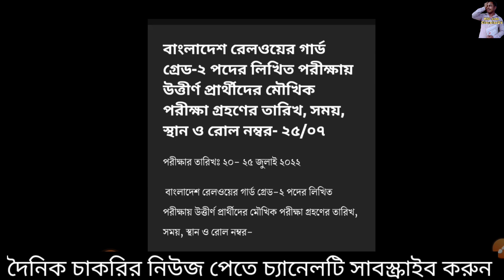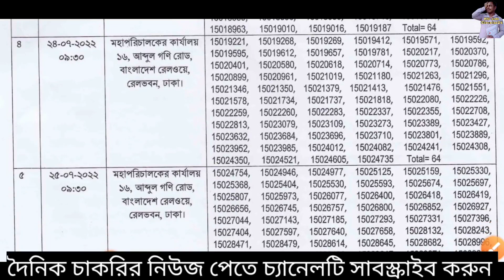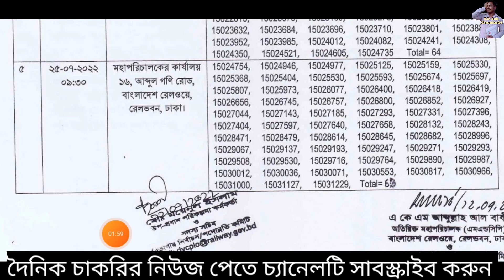বাংলাদেশ রেলওয়ে গার্ড পদে নিয়োগ বিজ্ঞপ্তি 2022. অবশেষে মৌখিক পরীক্ষার সময়সূচি প্রকাশ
❤❤আসসালামুআলাইকুম,

ধন্যবাদ.